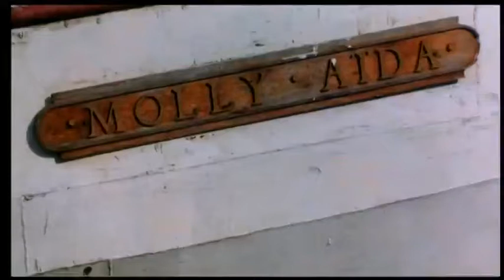Fitzcarraldo (1987) Trailer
Director: Werner Herzog
Klaus Kinski, Claudia Cardinale, José Lewgoy